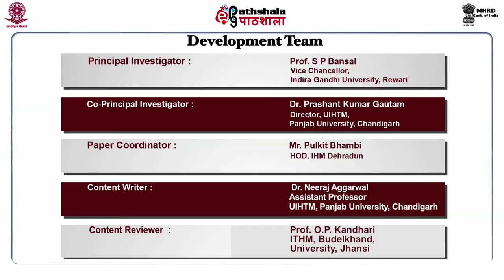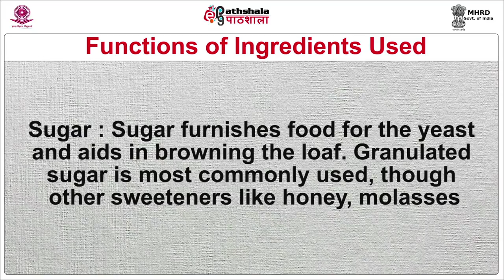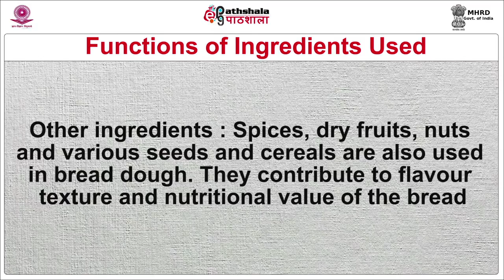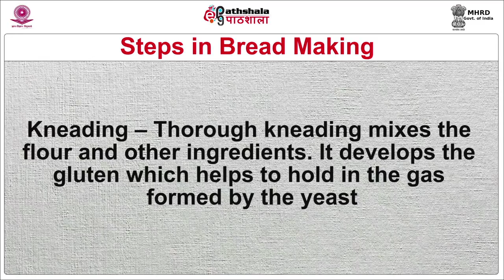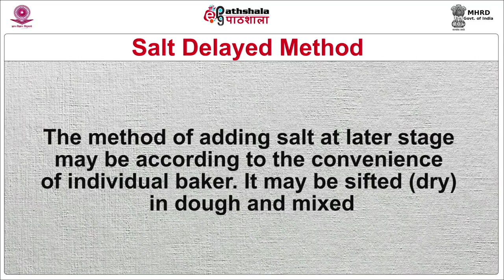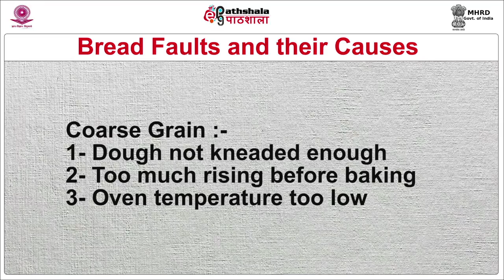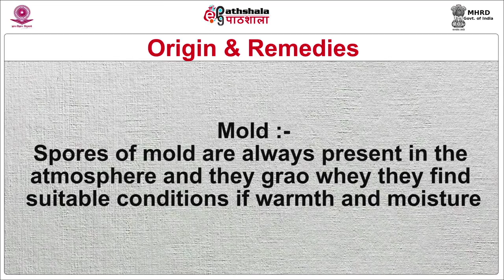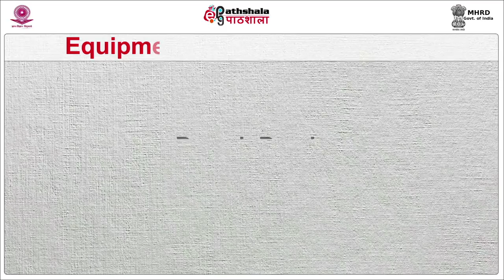Bread Fabrication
Paper: Food Production, operation and Management